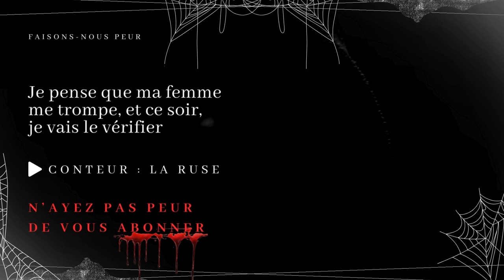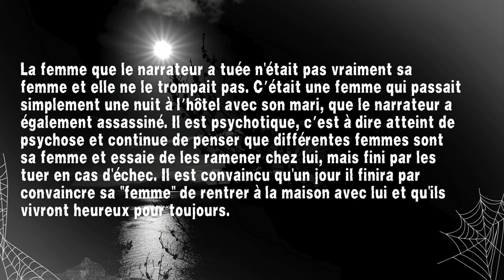Creepypasta FR - Je pense que ma femme me trompe, et ce soir, je vais le vérifier (histoire horreur)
😱 Faisons-nous peur 😨

"Je pense que ma femme me trompe, et ce soir, je vais le vérifier"

✍️ Histoire --- reddit/shortscarystories
💡  Catégorie --- Creepypasta